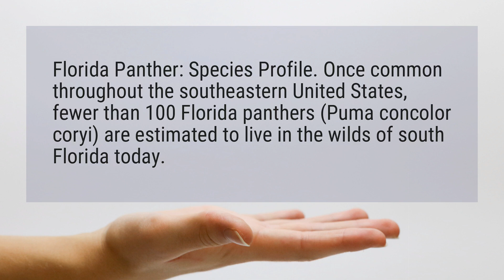Where does a Florida panther live?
Florida Panther: Species Profile. Once common throughout the southeastern United States, fewer than 100 Florida panthers (Puma concolor coryi) are estimated to live in the wilds of south Florida today.

Reference:
Florida Panther: Species Profile - Everglades National Park (U.S. ...